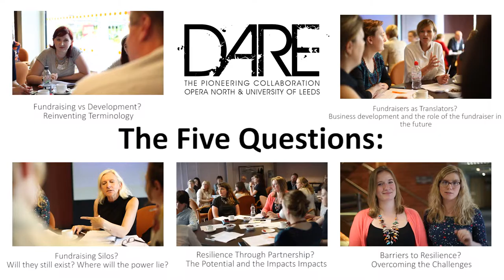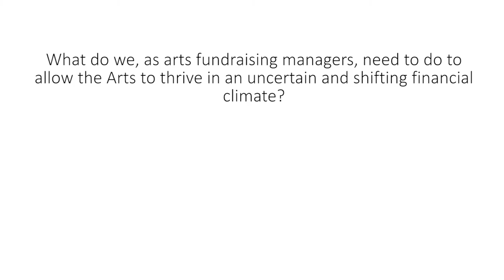DARE: Resiliation in the Arts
Another video for DARE - the pioneering collaboration between Leeds University and Opera North. Hear from industry experts about the future of arts fundraising at the University of Leeds Summer School!